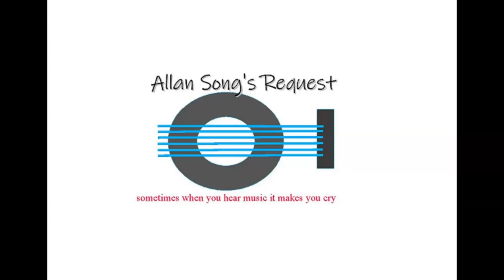Pasilyo | SunKissed Lola cover by Allan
Happy Blessed Sunday!

Shoutout to amo Rufo Abello shoutout coming from Judy Bernante